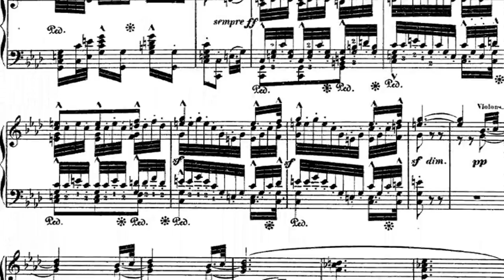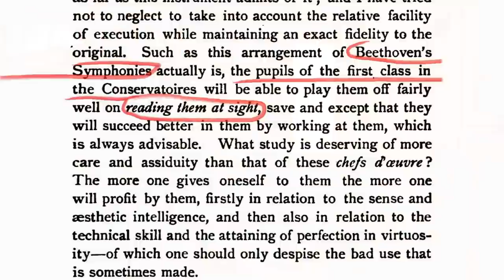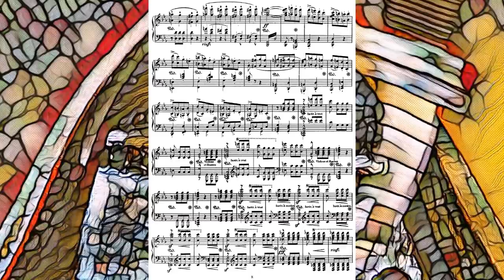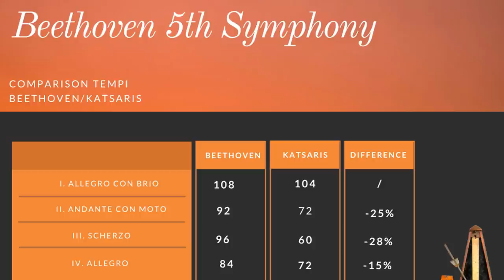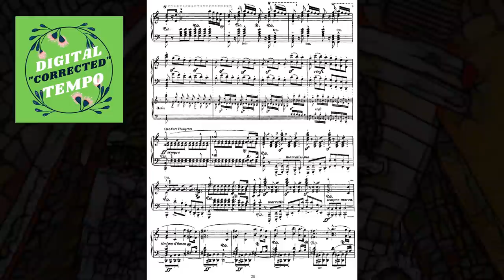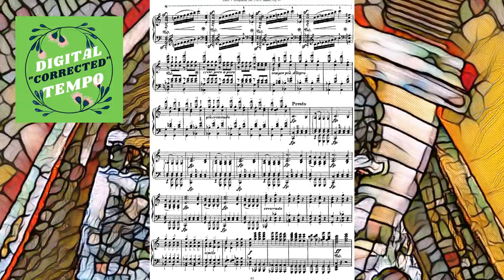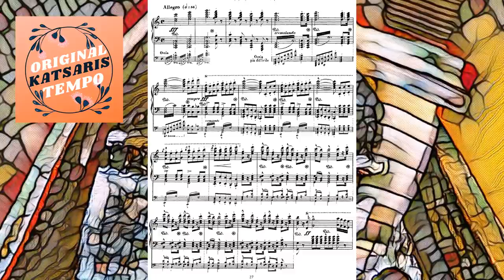Single Beat Test (Ep.11) Cyprien Katsaris - Beethoven/Liszt 5th Symphony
In this episode we compare Cyprien Katsaris's version of Beethoven (Liszt) 5th symphony with Beethoven's Metronome Marks for this work.

It is easy to say or write that historical metronome marks  point to super fast, oftentimes impossible tempi. It is much hard - impossible often - to really show it. In this series we take performances of well and lesser known musicians and simply compare their tempi with the authentic, original metronome marks. Not to criticize the tempo decisions those musicians made, simply to see if those claims hold any water.

Beethoven's fifth symphony, as all the other symphonies were transcribed by Franz Liszt in 1863. Recently Wolfgang Weller played the fifth symphony here on this channel in a co-publication with the recording on his channel, applying, as we do, the WBMP Some viewers referred to the recordings made by Cyprien Katsaris as to show that a single beat reading just was possible. But is it? Is Katsaris matching the tempi Beethoven gave (and Liszt just copied?). It is pretty impressive and fast. Yes, but do they match? Or not?
If not, we might have something to explain since according to Liszt these symphonic transcriptions were made to be ... sight-readable for good conservatory students...!
📩One weekly mail in your mailbox?